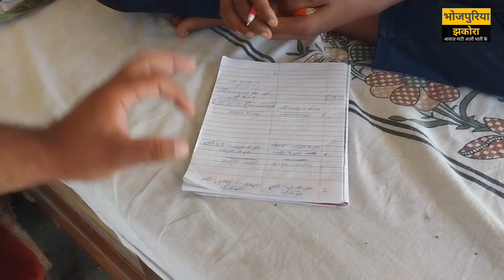बिहार का दूसरा आर्यभट्ट, 10 साल के बच्चे ने गणित में खोजा नया सूत्र।